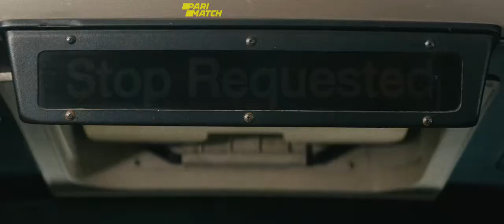Nobody (2021) Bus Fight scene HD clip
Fight in bus scene from movie NOBODY in hindi best scene ever movie clip city best movie of the year